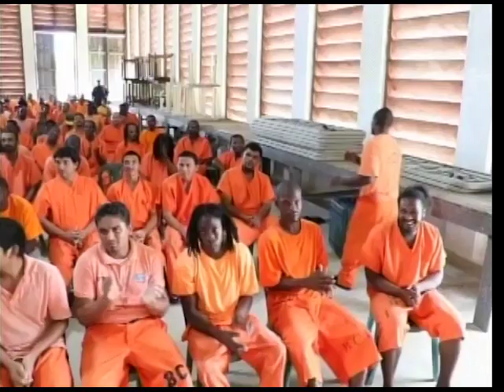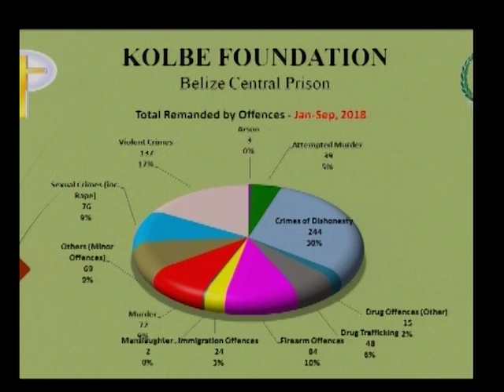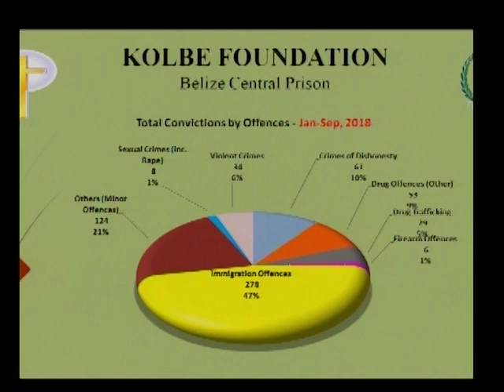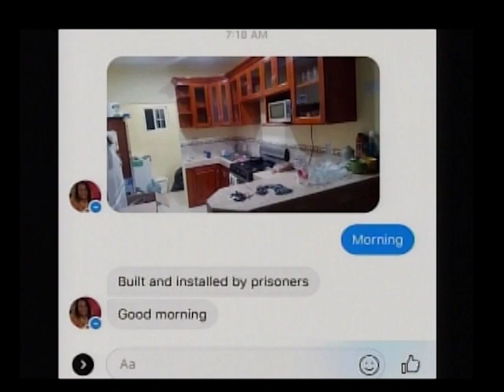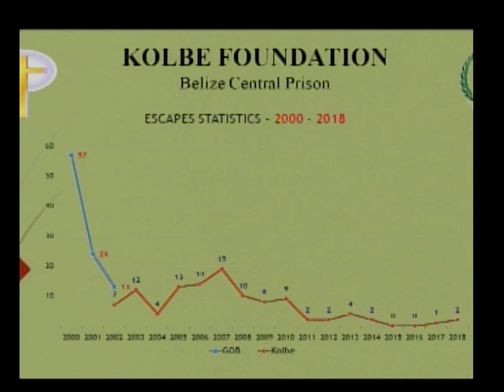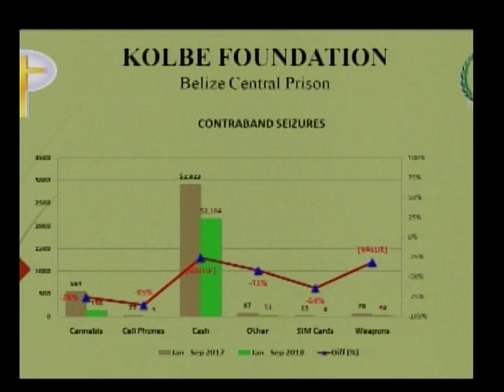Reform measures at the Belize Central Prison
Virgilio Murillo, CEO of Kolbe Foundation, spoke with us about the reform measures at the Belize Central Prison. He says that rehabilitation is the primary focuses and so they have implemented various programs to help inmates work on their personal development. He spoke to us about his experience with the detainees of the recently concluded stare of public emergency and talked about the challenges they confront when attempting to transform the lives of this demographic.